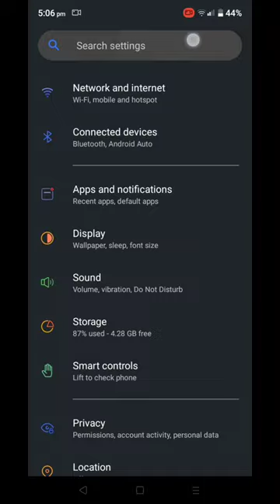Read Deleted Chats on WhatsApp🤯🤯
WhatsApp ke deleted messages kaise dekhen